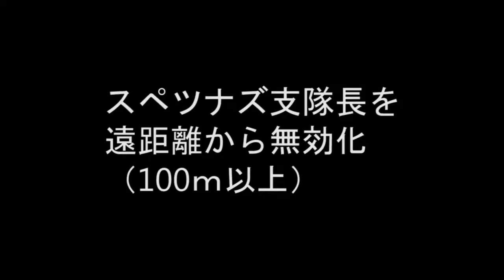MGSV TPP Episode 3 スペツナズの英雄 A HERO' WAY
【有馬流卑鄙無恥潛行紀錄】
‪#‎本影片旨在娛樂分享‬，如欲找最完美攻略請移玉步
想快刷 Rank S 的就需要一把比較好的狙擊槍，在 100m 以上的山岳上狙擊槍殺目標，即可完成「スペツナズ支隊長を遠距離から無効化（100ｍ以上）」
原先那柄狙擊槍命中度不大好，當時我是射了四發才打中，影片中換了另一把兩發就解決了
支部長會在室內及室外兩邊走，巡邏車士兵到達時會出來見面，請把握這次良機
想捉目標的版本在後面，難度比較高，因為這裡看守及巡邏的士兵算多
當初筆者第一次玩時因為想捉支部長，白痴的花了半小時在據點四周巡了一圈，全部人射眠捉走，最後就成功捉了支部長
那時全據點半個人都沒有，只有他在狂叫見鬼，蠻好笑
即使筆者已經加快速度，捉支部長還是只有 Rank B ，我也想看看有沒有 Rank S 的示範影片
無論如何想 Rank S 的就不要問快殺就可以
「ジャゴ村落-スプグマイ離宮間の砂漠にて『ハオマ』を採取」及「ジャゴ村落に隠された加工済み資源を回収」均需要尋問士兵獲取位置
ハオマ在地圖右下角那片沙漠，和一般草混在一起生長，需要找士兵問問標好地點才不會浪費時間
加工済み資源就在ジャゴ村落西邊那條橋下面岩石處隱藏，屬於士兵巡邏及視線範圍，請先解決西面看守後再去取